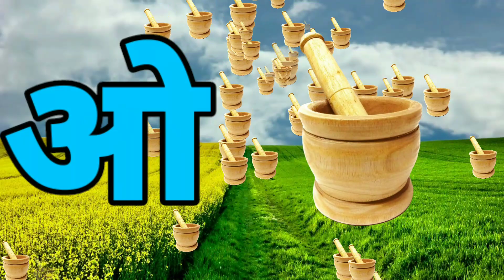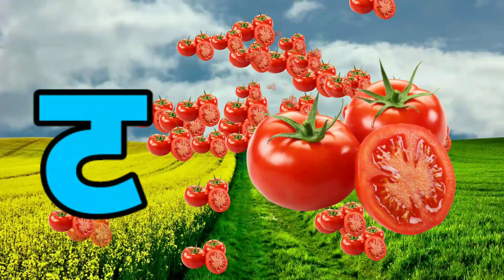क ख ग वर्णमाला हिन्दी मे I क ख ग हिंदी स्वर व्यंजन I a se anar aa se aam I क से कबूतर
@chaloo karo padhai